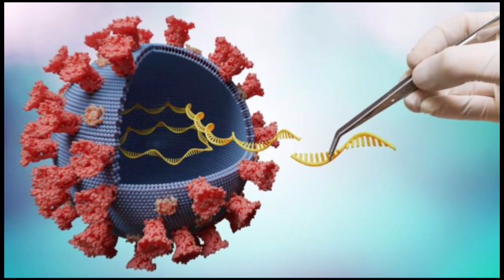Detectan primer caso de delta plus del COVID-19 en Puerto Rico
El primer caso de delta plus del COVID-19 se detectó esta semana en Puerto Rico, informó el doctor Marcos López Casillas, gerente de investigación del Fideicomiso de Salud Pública.

Investigadores de la Ponce Health Sciences University fueron los que identificaron el caso, del cual no se ofrecieron más detalles.

“La delta plus tiene una mutación adicional a la variante delta, por eso le dicen delta plus, pero es parte de la delta”, sostuvo el catedrático de la Universidad de Puerto Rico.

La B.1.617.2.1, conocida como delta plus, es un sublinaje de la variante delta (B.1.617), la cual se ha convertido en la variante dominante de este virus tanto en Puerto Rico como en Estados Unidos.

Los Centros para el Control y Prevención de Enfermedades (CDC) y la Organización Mundial de la Salud (OMS) no han determinado, de momento, si la variante delta plus ostenta las mismas ventajas de la cepa delta original, que incluyen mayor transmisibilidad entre personas, un aumento considerable en la incidencia de hospitalizaciones, un alza en la tasa de mortalidad en casos moderados a severos y la posibilidad de reinfección pese a contar con anticuerpos.